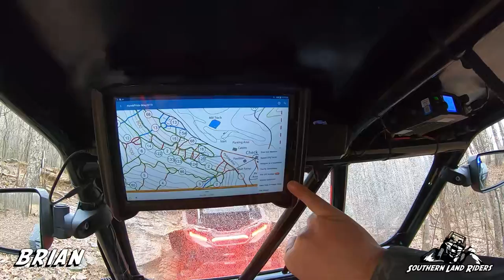Hawk Pride 2/2020 Day 1 Part 2 (Still Feeling Our Way Around)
After we fixed Chris's wheel bearing we finished up Jester. We had never been to the park before so we were just trying to get our bearings and scope out the place. We passed a bunch of really cool looking trails that we would dive into later on in the day and day 2.